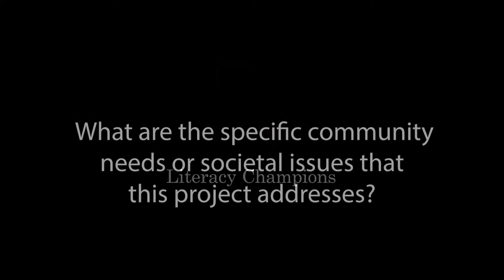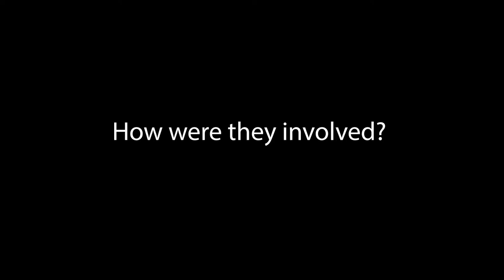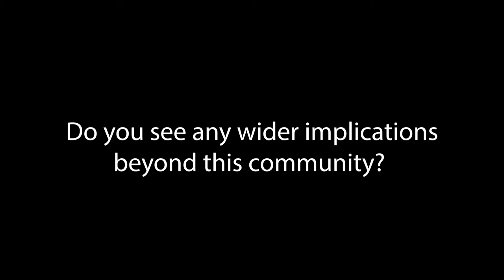Literacy Champions Vlog